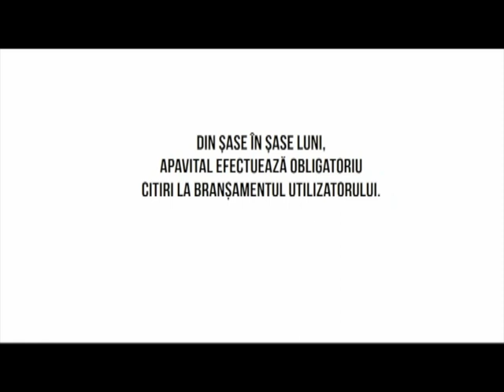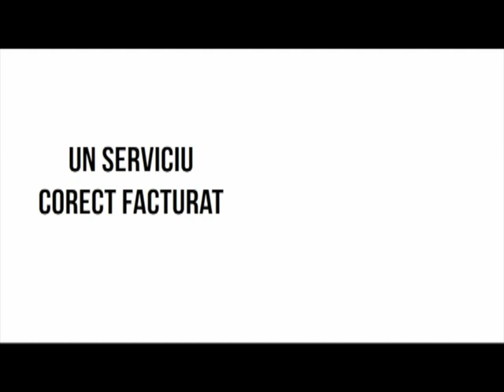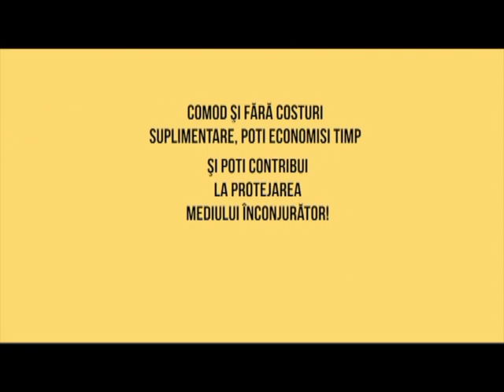DIALOGURI ESENȚIALE: PROIECTE DE SUCCES PENTRU CONȘTIENTIZAREA AUTISMULUI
DIALOGURI ESENȚIALE: PROIECTE DE SUCCES PENTRU CONȘTIENTIZAREA AUTISMULUI - Invitați: prof.Verginica Mocanu
 prof. Cătălin Condrea-director Școala Specială, Pașcani